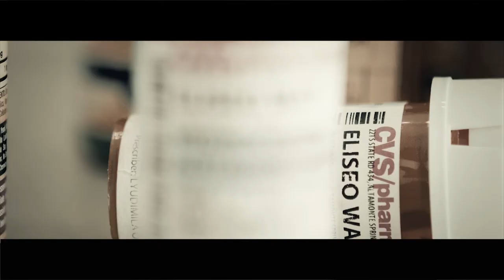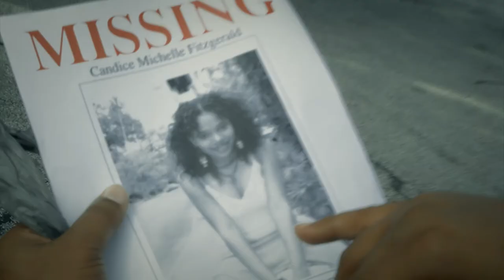Eliseo Way - Behind The Music Interview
Orlando based music producer, song writer & recording artist Eliseo Way sits down for a short interview to speak to the listeners about how he got his start with his group Treal, being a new solo act,